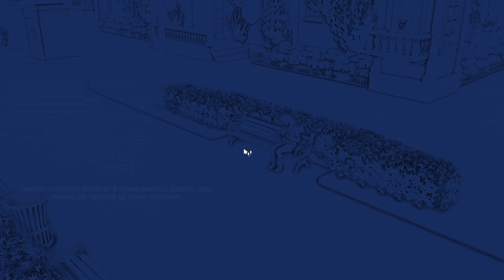BARA BARA i ZŁY ROMANS? 💕 - STUDENCIARA The Sims 4 #09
Hej, hej!
Zapraszam was na nową serię STUDENCIARA, która jest kontynuacją serii The Sims 4 Dama na Wsi.
Miłego oglądania!
Carmela

GALERIA: CARMELA04